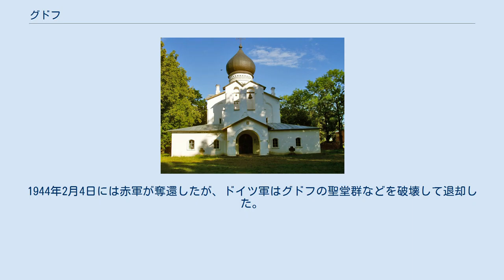グドフ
グドフの紋章 グドフ（グドーフ；ロシア語: Гдов）はロシア北西部のプスコフ州最北部にある町。
グドフカ川沿いの町で、ペイプシ湖の北東岸に注ぐ河口から2kmほど遡ったところにある。
州都プスコフからは北へ125km。
ペイプシ湖の対岸はエストニアになる。
 神の母の権柄のイコン聖堂。
15世紀に建てられ、第二次世界大戦で破壊されたが1980年代に再建された グドフは14世紀初頭に、プスコフ公国の北の前哨として建てられた。
1431年から1434年の間、プスコフ公国はグドフにクレムリ（城塞）を築き、その城壁などの遺構は現在も見ることができる。
ロシアの西の国境であったグドフは、ポーランド・リトアニア共和国やスウェーデンの軍勢に何度も攻められその支配を受けている。
ロシア・スウェーデン戦争（1590年-1595年）やイングリア戦争（1610年-1617年）でも戦いの舞台となったが、1617年にロシア領に戻った。
 1780年にグドフは市の地位を与えられ、1781年に紋章が定められた。
1874年から1912年までグドフではゼムストヴォ（地方自治機関）の独自の切手を発行している。
ロシア内戦中の1919年5月には、白軍のニコライ・ユデーニチ将軍の部隊がプスコフ、ヤンブルク（現在のキンギセップ）とともにグドフを占領している。
 第二次世界大戦では1941年7月19日にドイツ国防軍がグドフを占領した。
1944年2月4日には赤軍が奪還したが、ドイツ軍はグドフの聖堂群などを破壊して退却した。
15世紀のプスコフ公国の建築の好例だったこれらの聖堂のいくつかは戦後になり再建された。